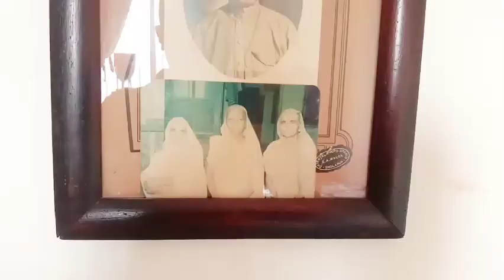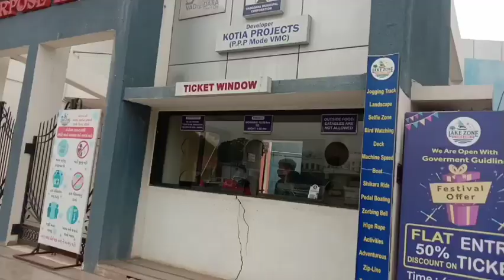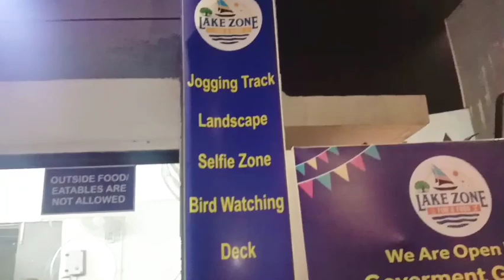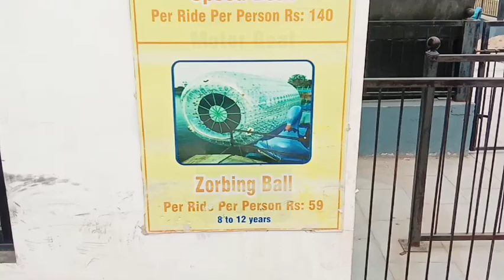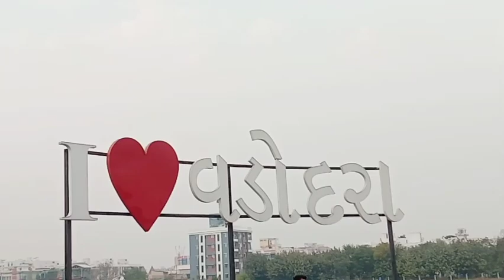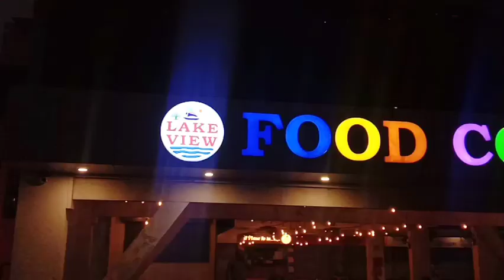Enjoyed at Lake Zone | Motnath Lake Vadodara | Family Fun Vlog🤹‍♂🤹‍♀🤩